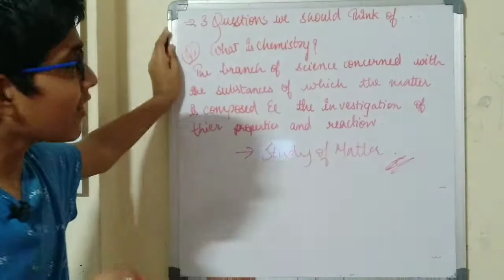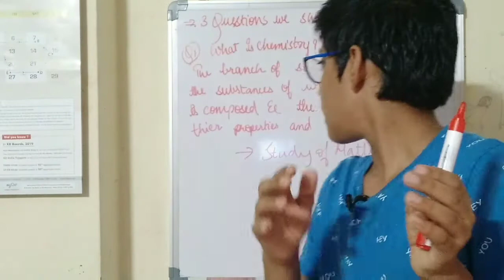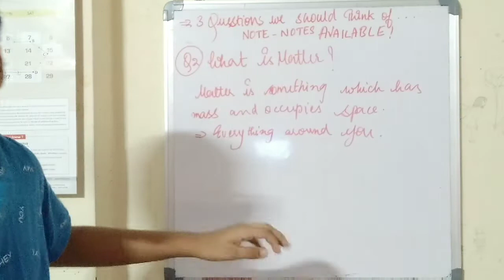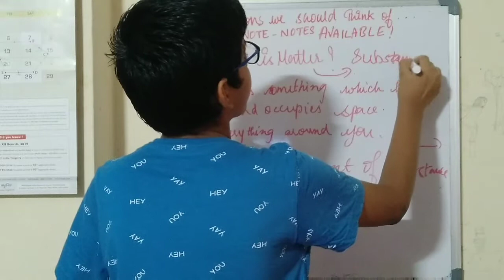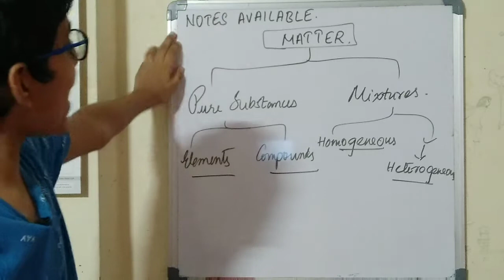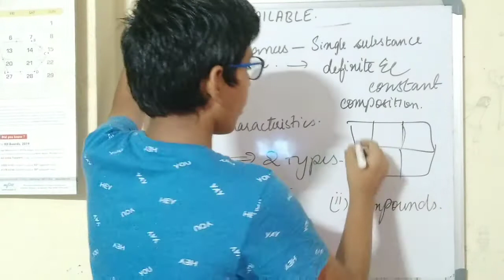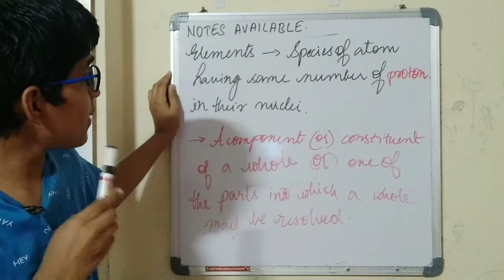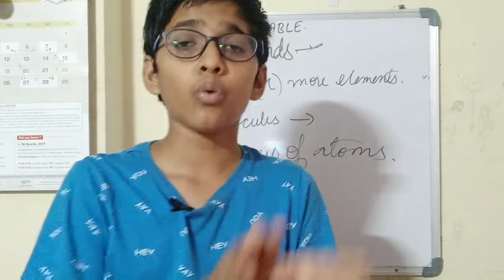Some basic concepts of chemistry | part 1 Atoms and molecules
Here is a new series of Atoms and molecules  and basic concepts of chemistry